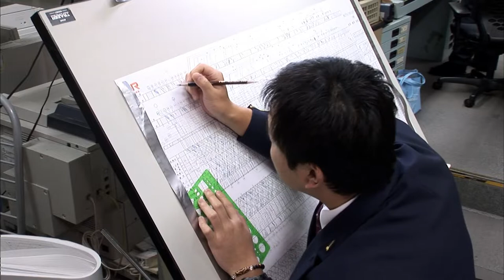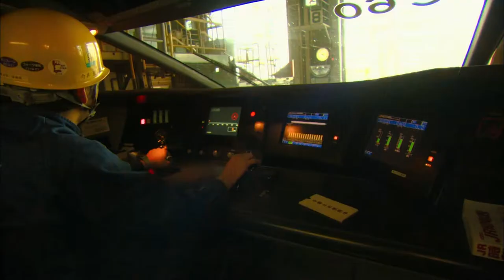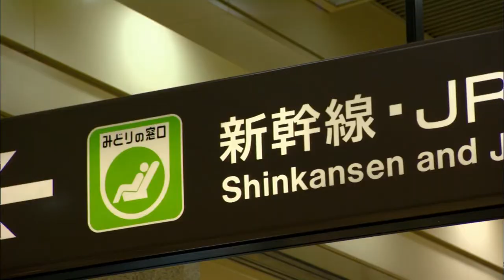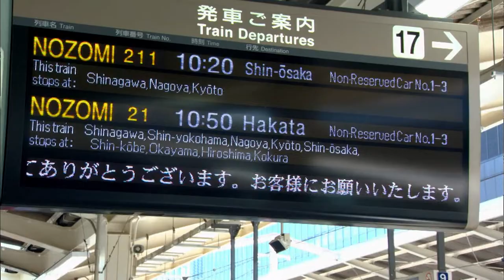Central Japan Railway Co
The world's first high-speed rail line; interpretive park in eastern Michigan; man collects toy trains from the Louis Marx company.